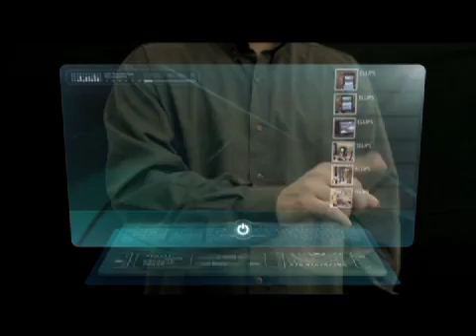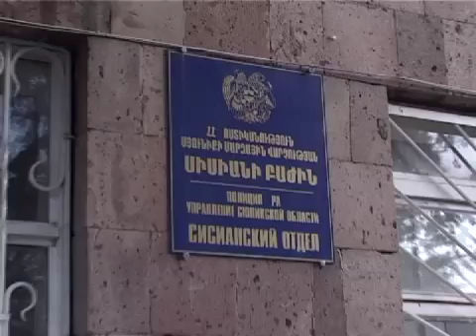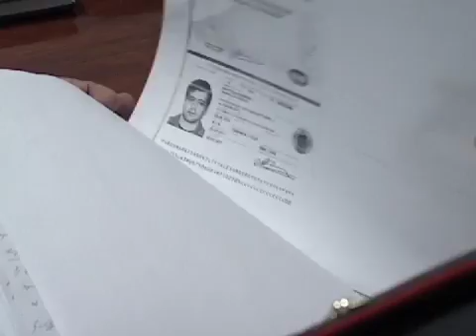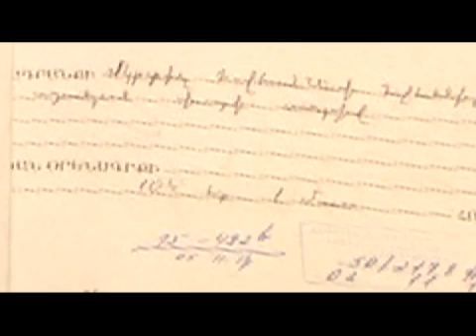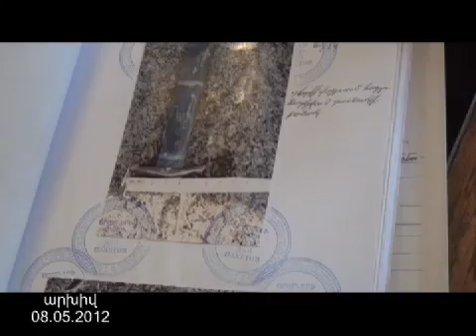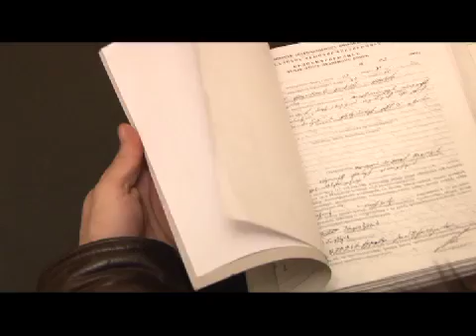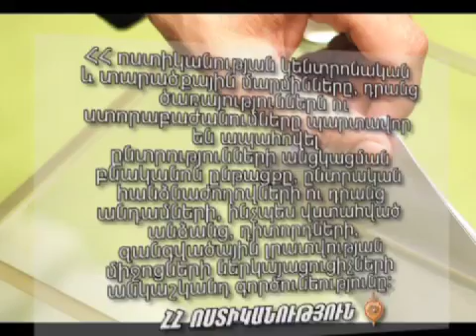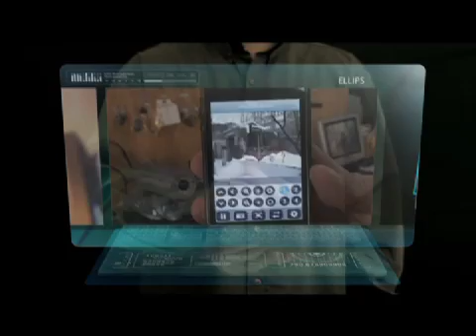«02» հաղորդում 24.01.2013